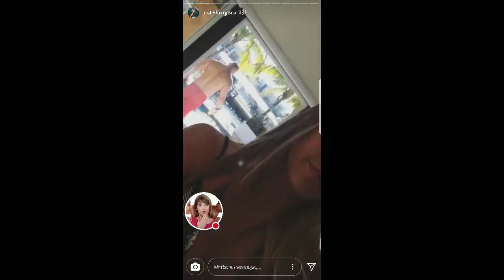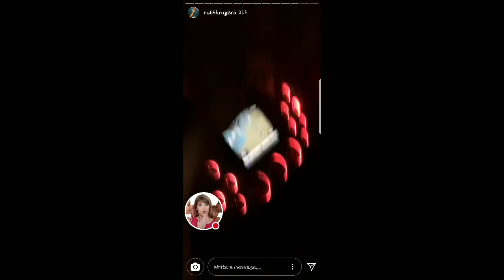RUTH KRUGER CON AMIGOS EN MIAMI 26-12-17